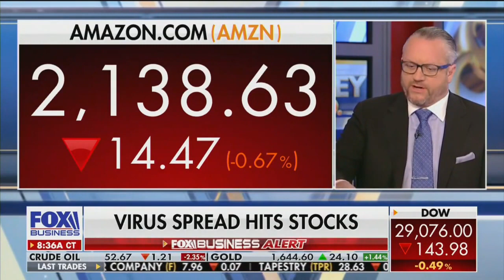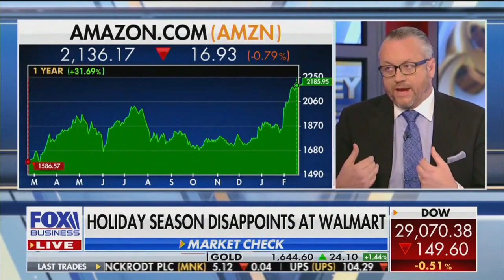David L. Bahnsen on Varney & Co. - Coca Cola, Amazon, Cheescake Factory and more